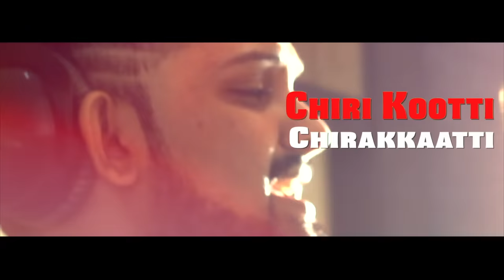CHUVAPPU SONG I MAGICAL MOMENTS MOVIE I MEJJO JOSEPH I SITHARA KRISHNAKUMAR I YAZIN NIZAR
LYRICS: MANU MANJITH
SINGERS: YAZIN NIZAR, SITHARA KRISHNAKUMAR
FILM: MAGICAL  MOMENTS
BANNER: LIVE ACTION FILMS
DIRECTORS: PHILIP KAKKANATTU, CHARLES J, PRAJOD, SABAREESH BALASUBRAMANIAN
PRODUCER : SABAREESH BALASUBRAMANIAN,
CO-PRODUCERS: BINEESH M BALUSSERY, UDITH MOHAN, FEBIN KANIYALIL, JESLO ANTONY
EDITOR: AYOOB KHAN
SCRIPT : K C ARUN KUMAR, MIDHUN CHITTANAT, BINEESH M BALUSSERY
DOP: SANTHOSH ANCHAL, JOBBY JAMES, MATHEW PRASAD, PRASAD ARUMUGHAM
PRODUCTION CONTROLLER: KISHOR
PROJECT DESIGNER: PRIYANKA SABAREESH
COSTUME DESIGN : HAMEED, VASU VANIYAMKULAM
MAKEUP: LIBIN MOHAN, SANDEEP
EXECUTIVE PRODUCERS: RABILASH, DANILAL, HASHIM SATHAR
P R O: HAZEENA HAZI
DESIGN: JODEZ
GUITARS: RENJITH
RECORDING ENGINEERS: SAI PRAKASH, SHIJU EDIYATHERIL
MIXED AND MASTERED BY: SHIJU EDIYATHERIL

MUSIC ON : CLOSESHOT ENTERTAINMENTS
DIGITAL PARTNER : JODEZIT

This content is Copyrighted to Close Shot Entertainments. Legal action will be taken against those who violate the copyright of the same